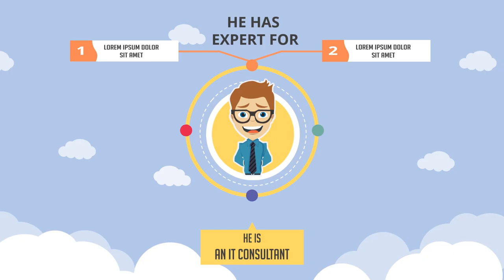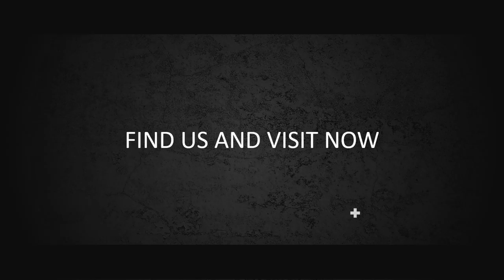Jasa Produksi Video Pemasaran Produk Konvensional, Hasil Bumi dll ; Hub Kami di Pandeglang